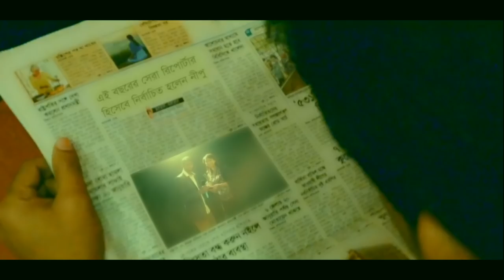Ami Shudhu Bashbo Bhalo | Khaled Munna | Eid Special Bangla Song 2019 | Official Music Video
Singer : Khaled Munna
Song : Ami Shudhu Bashbo Bhalo
Lyric : Hashibur Reza Kallol
Tune : Khaled Munna
Model : Deep & Sifat
Edit : Abid Hasan
Director : Saikat Reza
Post : Texan Film
Label : G Series